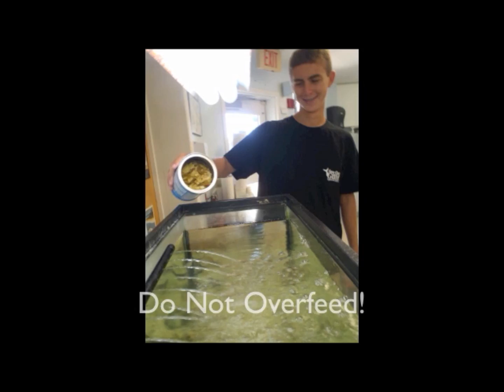ESTUARIES Program: Fish Tank UpKeep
This video details part of the ESTUARIES Program at the Academy of Environmental Science in Citrus County Florida. This program is designed to have students explore human impacts on the Marine environment, and in turn increase public awareness of these issues. This video details setting up ad maintaining a classroom fish tank.

The program's success is due in large part to the generous funding from agencies such as the Toshiba America Foundation, the Southwest Florida Water Management District, and the dedication of the very hard working students of the Academy.